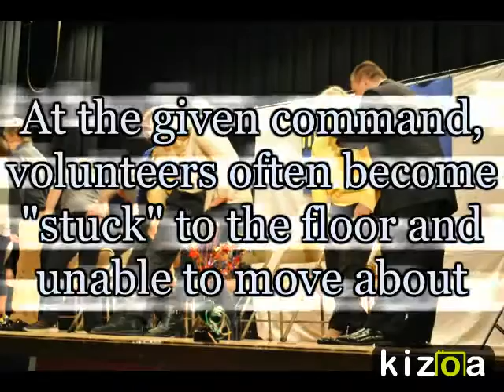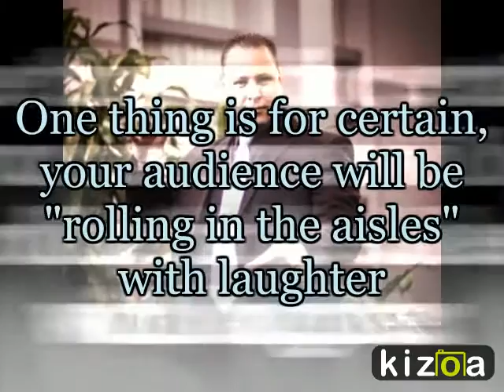Kizoa Video Editor - Movie Maker: Virtual Reality Hypnosis Show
Hypnotist Jason Kropidlowski has audiences "rolling in the aisles" with his comical stage hypnosis, where volunteers from the audience become the "Stars" of the show. At any show, you may witness burlesque dancers, celebrity guests, famous musicians, hula dancers, animals, and so much more! The best part is, every show is different! You never know what the "Stars" of the show are going to do next! His "Virtual Reality Hypnosis Show" is one show you don't want to miss!